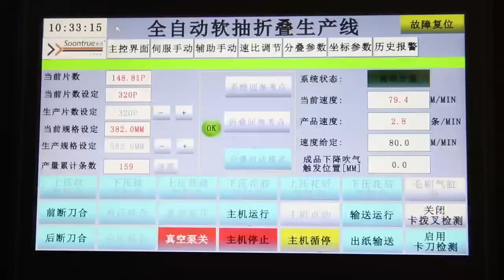Bottom pull facial tissue bundle packing machine